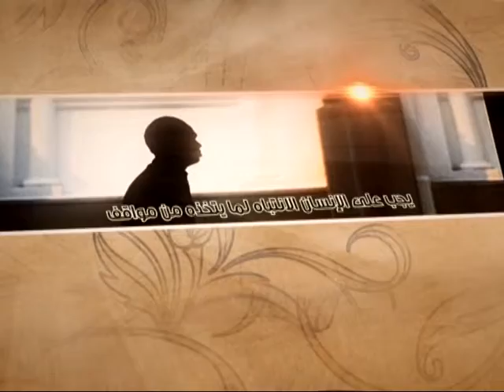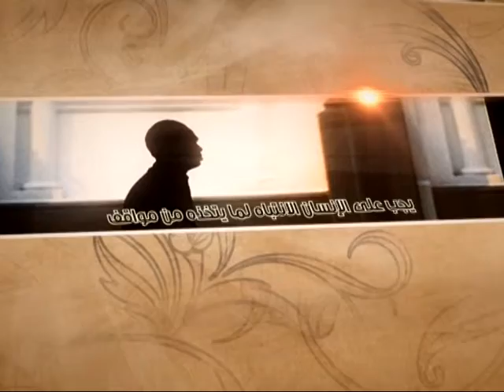العبقات - لا تسوءوا رسول الله صلى الله عليه وآله - آية الله الفقيه السيد محمد رضا الشيرازي رحمه الله